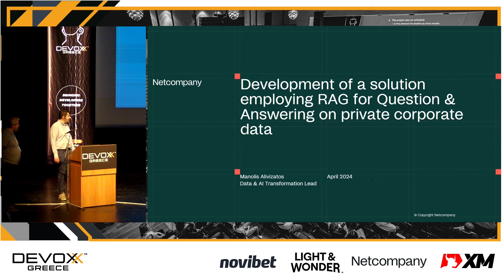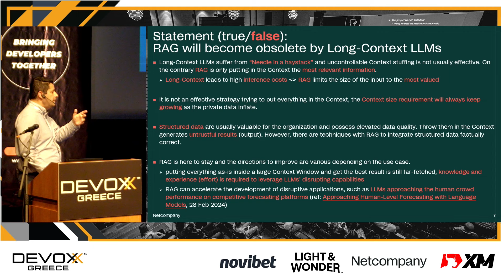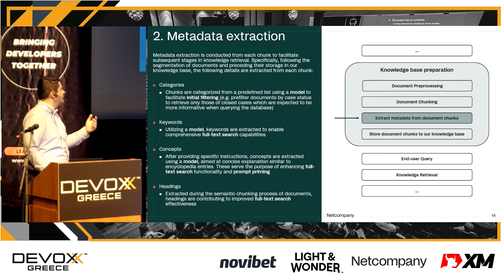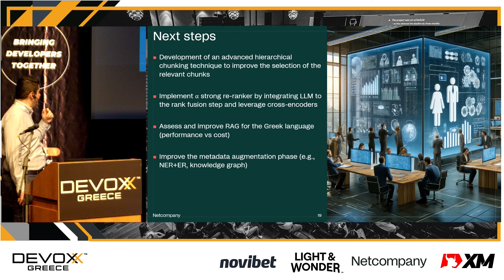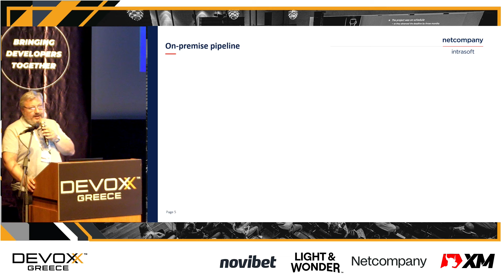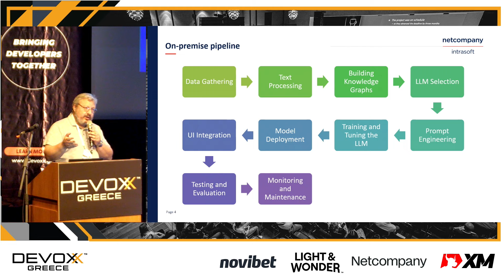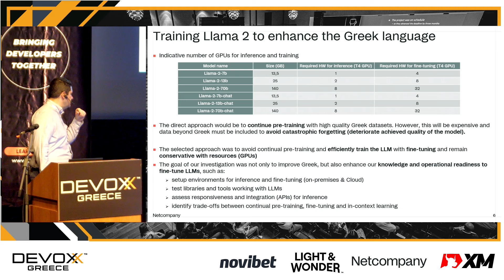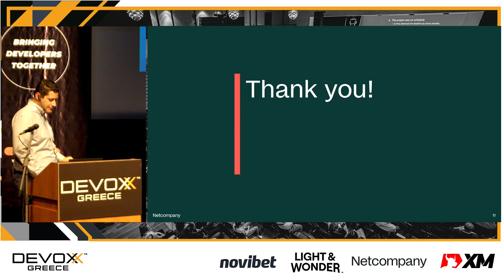Devoxx Greece 2024 - Challenges in adapting LLMs for niche domains by Manolis Alivizatos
During the presentation the following cases will be, aiming to illustrate the different challenges in adapting LLMs:
Development of a solution employing RAG for Question & Answering on private corporate data
Turning Mistral-instruct into a Digital Assistant for the EU
Efficiently Adapting Llama 2 to the Greek Language with Fine-Tuning